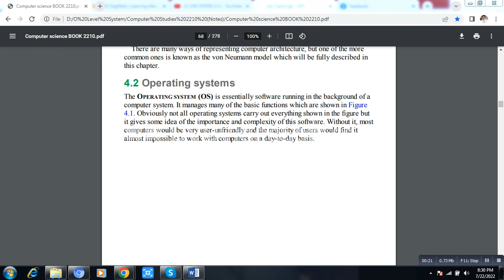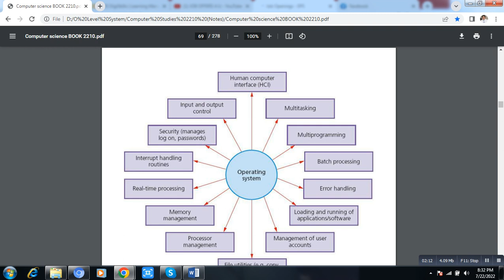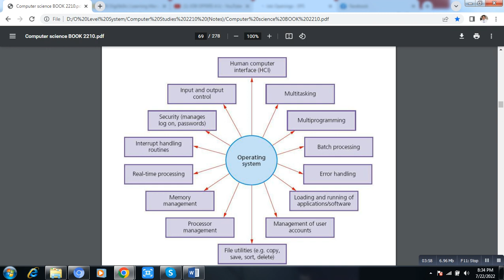Operating System Functions in Background